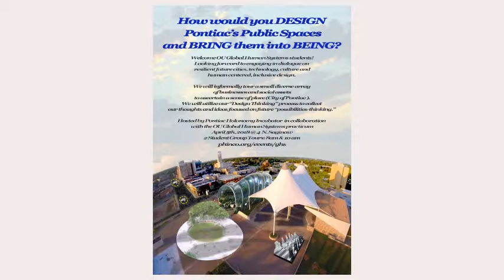PHIN-CO & Oakland University Global Cities & Human Systems Course Collaboration, Downtown Pontiac